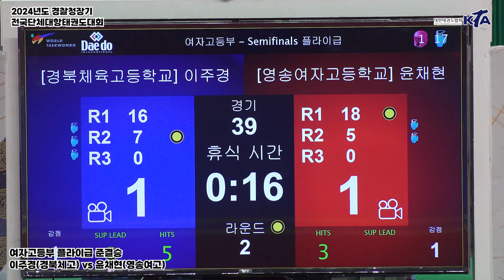이주경(경북체고) vs 윤채현(영송여고) | 준결승 여자고등부 플라이급 | 2024년도 경찰청장기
•대회명 ㅣ 2024년도 경찰청장기 전국단체대항태권도대회
∙기간 | 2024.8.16.(금)~24.(토) / 9일간
∙장소 | 영천실내체육관 / 경북 영천
∙주최 | 대한태권도협회
∙주관 | 대한태권도협회, 경상북도태권도협회, 영천시태권도협회
∙후원 | 영천시, 영천시의회, 영천시체육회